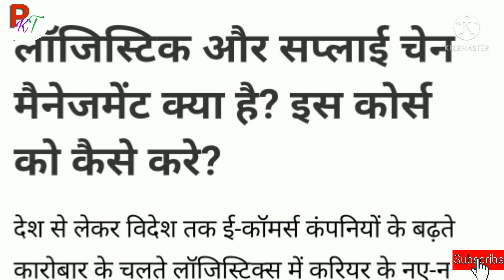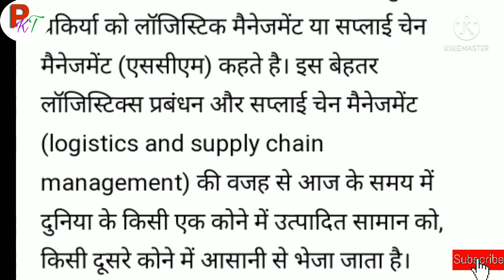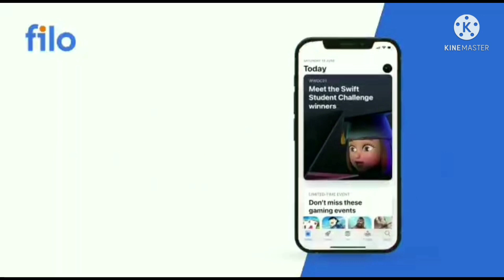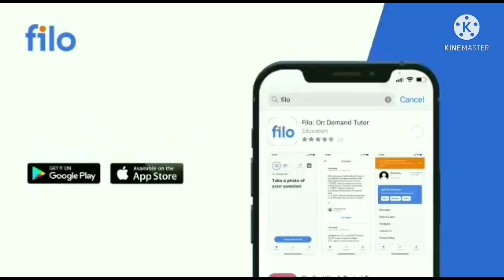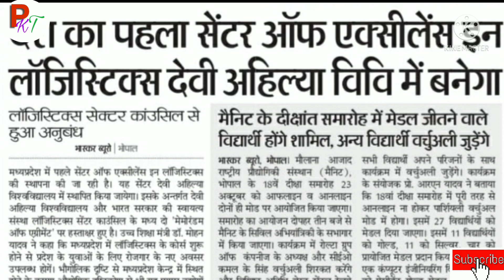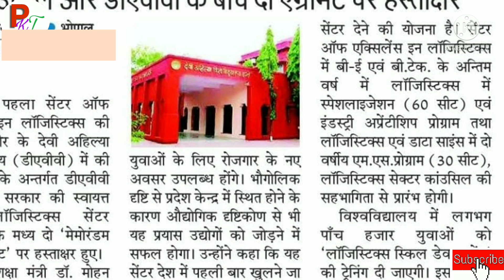MP Logistics Management Course for College Students. लॉजिस्टिक्स इंस्टीट्यूट म. प्र. कॉलेज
mp college logistics Institute.
mp logistics management course.
logistics management course in mp.
logistics management course in davv indore.